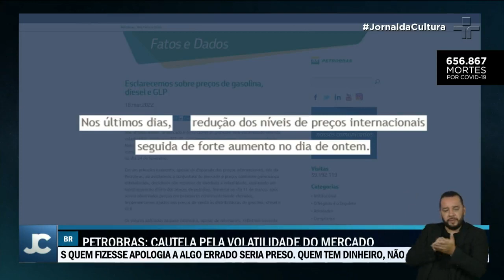Petrobras defende a política de preços de acordo com o mercado internacional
Segundo a estatal, uma ação necessária para evitar o desabastecimento no Brasil. Uma condução que vem tirando a paciência do presidente Jair Bolsonaro, que mira agora no general Silva e Luna, que está no comando da empresa.